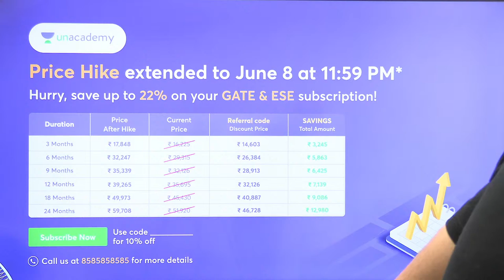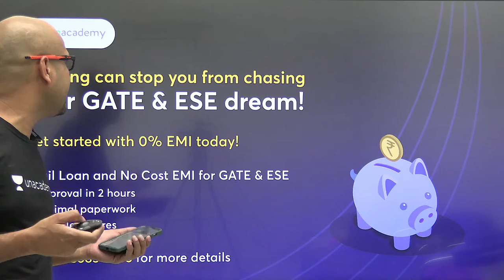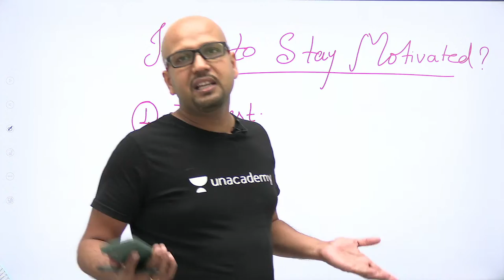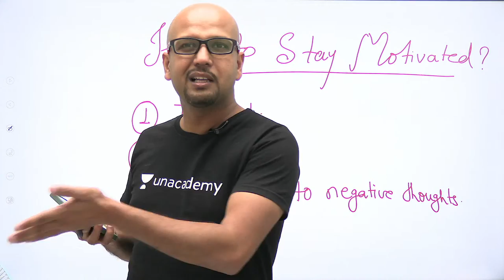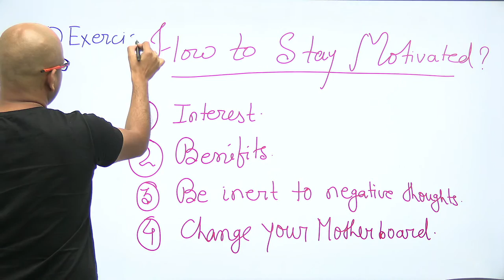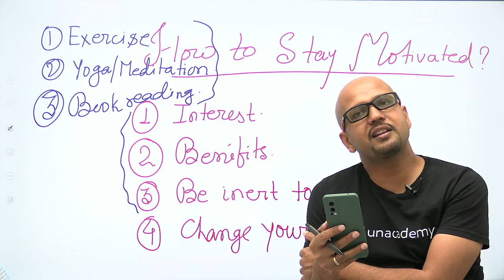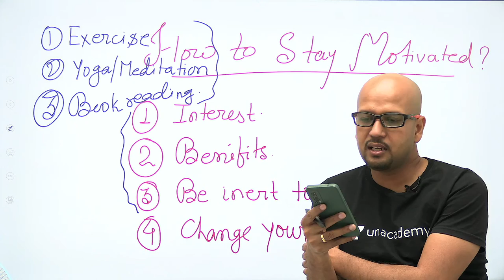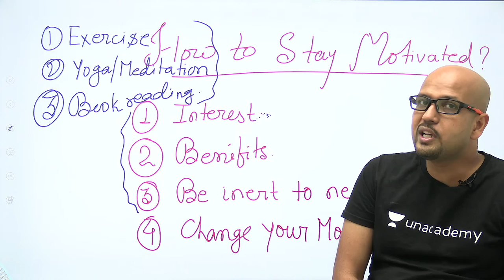How to Stay Motivated? | Must watch Session | GATE 2023/2024 | Vivek Gupta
In this session, educator Vivek Guptal will be taking a motivational session on How to stay motivated for GATE 2023/2024.

Call Vivek Gupta's team on  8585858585 and take your GATE & ESE Preparations to the next level.

Best Classes of all time by Top Educators (Civil)

➤ About the Educator:  Ex. IES (AIR-10), GATE (AIR-17), M.Tech (Structure, IIT Delhi) Mentored 1 lakh+ Learner over last 10+ years of teaching

You can enroll to Unacademy Subscription and get the following benefits:
1. Learn from your favourite teacher
2. Dedicated DOUBT sessions
3. One Subscription, Unlimited Access to Live Online Classes and Videos
4. Real-time interaction with best-in-class teachers
5. You can ask doubts in live online classes
6. Limited students in each Class
7. Download the videos & watch them offline